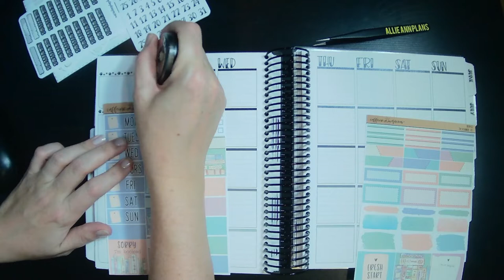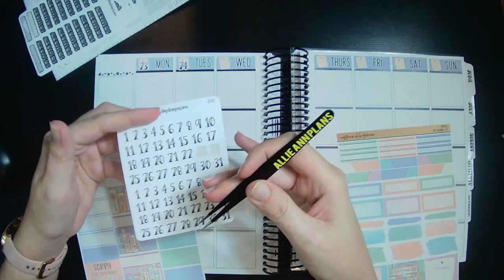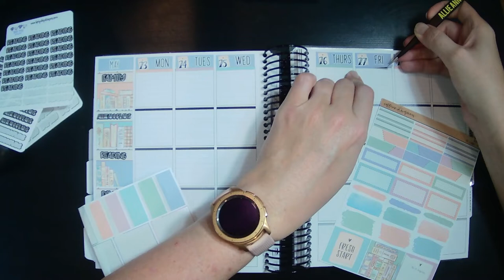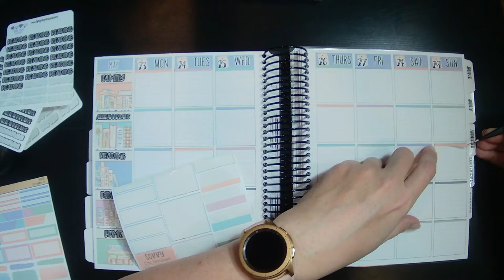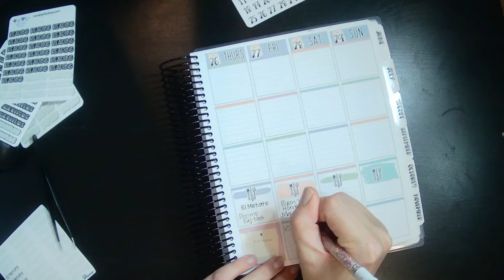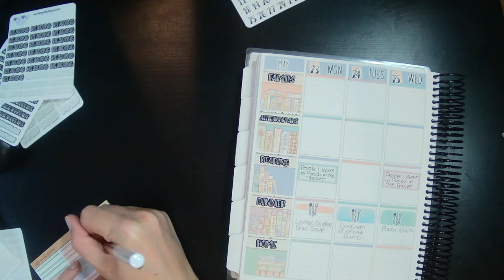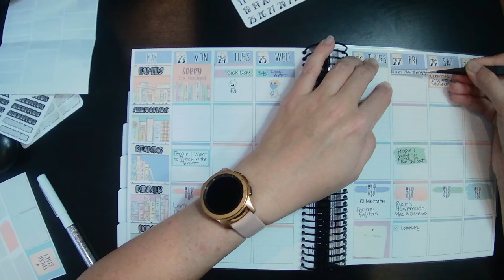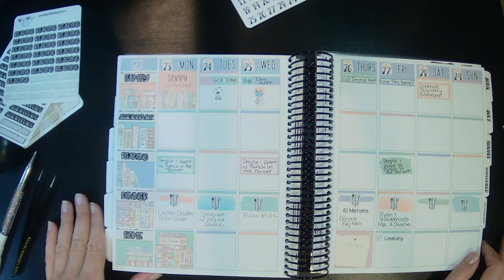May 23-29 Plan With Me | TPC Nation x TDD Planner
Kit: Caffeine Queens